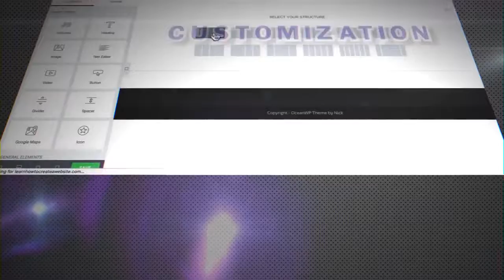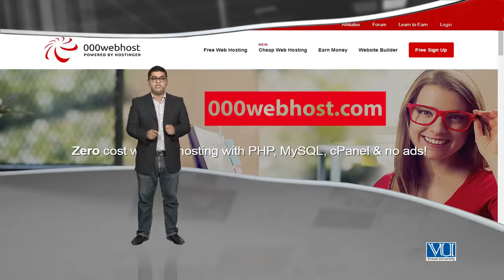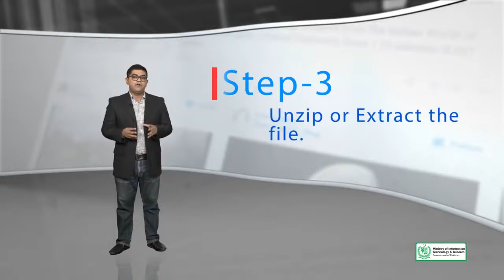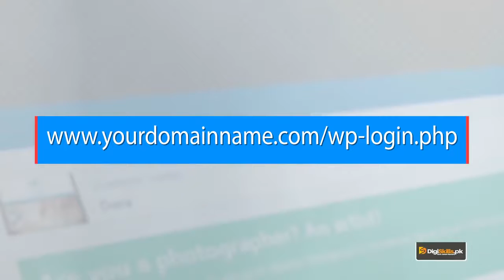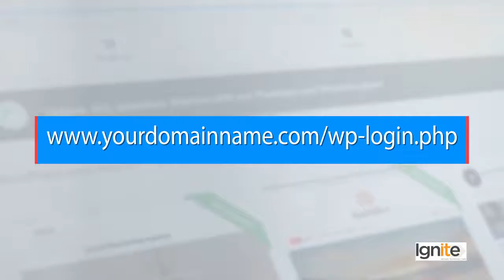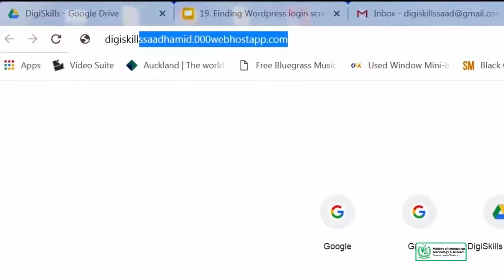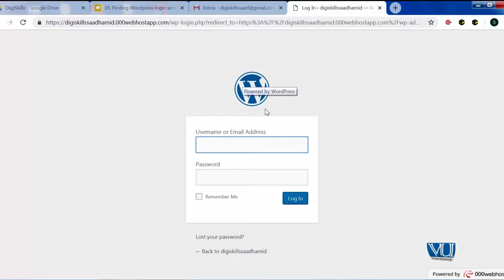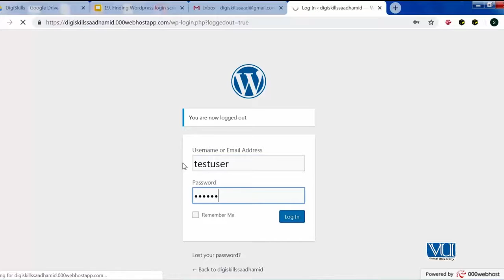019 WordPress How to find or access your WordPress Login screen ?